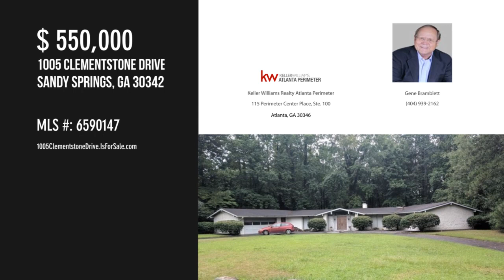1005 Clementstone Drive, Sandy Springs, GA 30342 - Gene Bramblett - MLS 6590147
1005 Clementstone Drive
Sandy Springs, GA 30342
MLS 6590147

WOW...$100,000 price reduction!! Your opportunity to get ahead of the curve and choose THE BEST FLAT 1 ACRE LOT on this redeveloping street!  *** Close to GA-400, I-285, 3 hospitals, medical offices, restaurants and Perimeter Mall ***.  The existing home is most likely a tear down and will need to be removed to make way for the new custom, luxurious home you'll have built in its place.  The property is being sold as, where is, with no seller disclosure.

Contact Agent:
Gene Bramblett
Keller Williams Realty Atlanta Perimeter